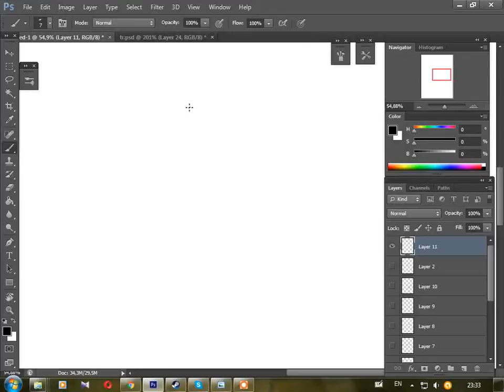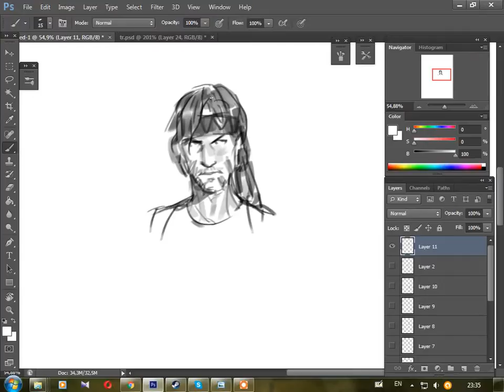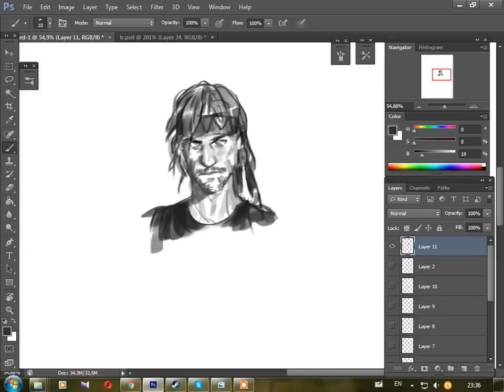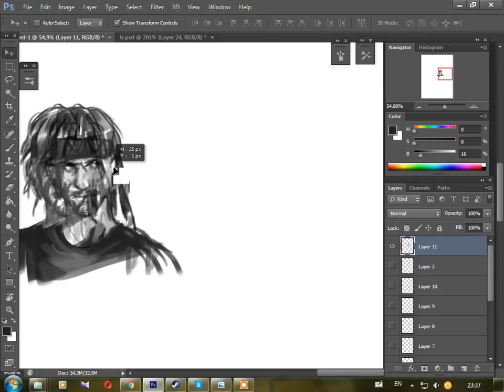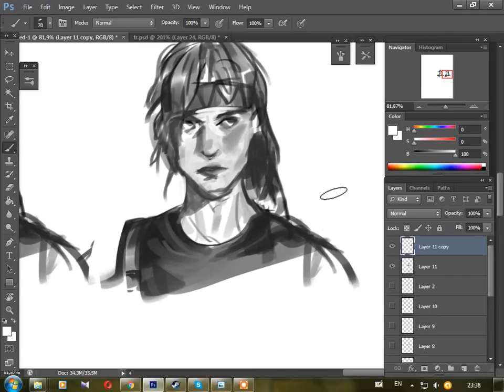w.i.p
Transformation in the process